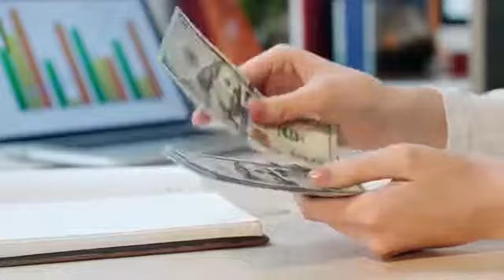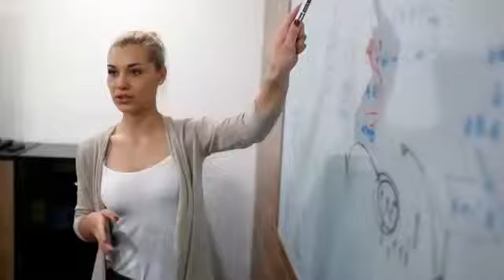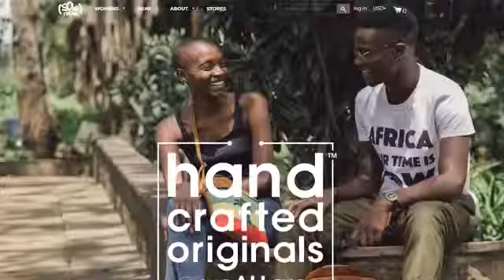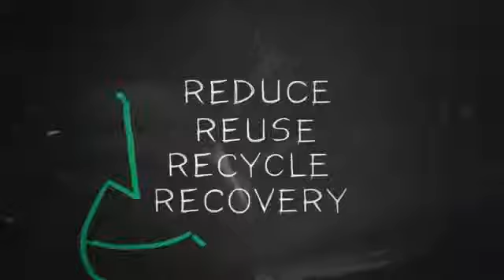People laugh at him until he become rich with just 12 dollar